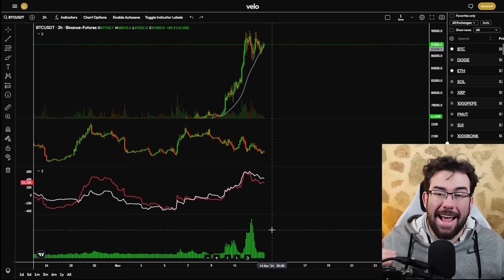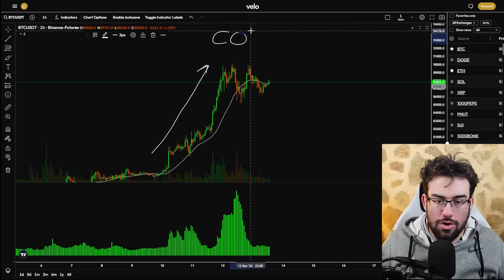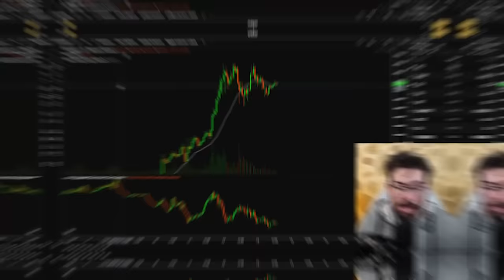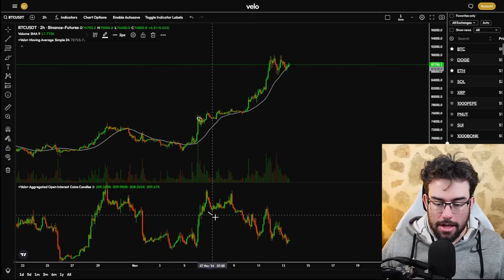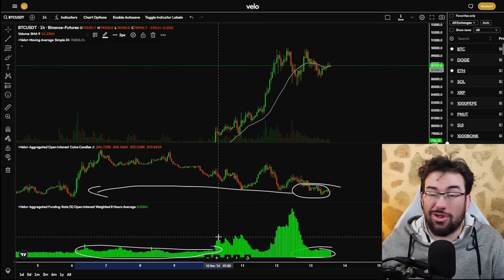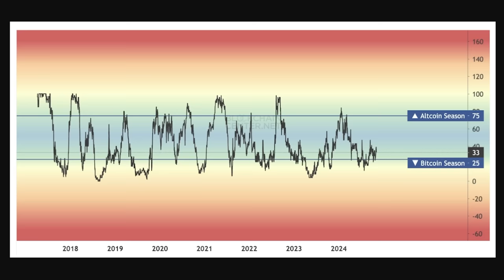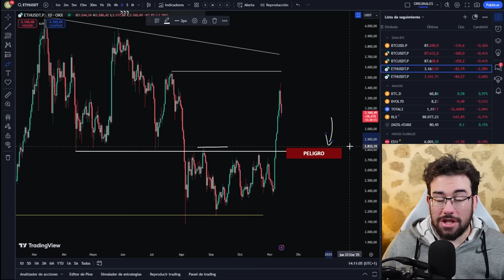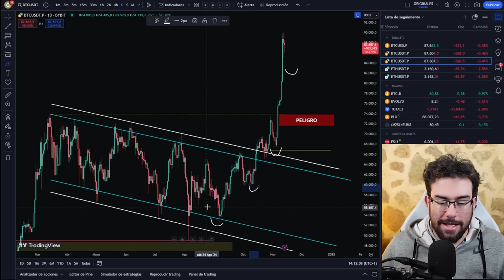BITCOIN YA Esta PREPARADO Para DESPEGAR Debido A Esto!!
0:00 intro
0:50 Metricas Reseteadas
8:10 Ballenas Compran SPOT
9:50 Analisis Tecnico